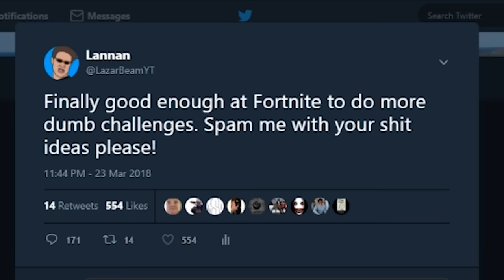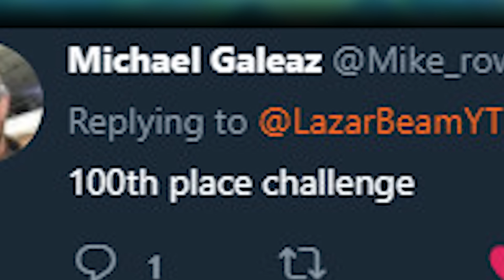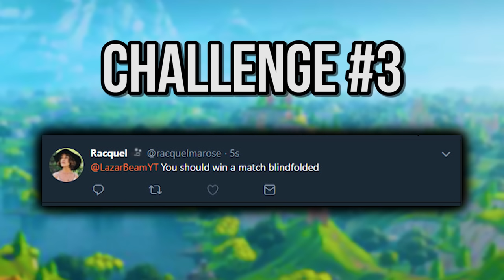WINNING Fortnite BLIND Challenge!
not clickbait

Sister Tannars Instagram - who cares